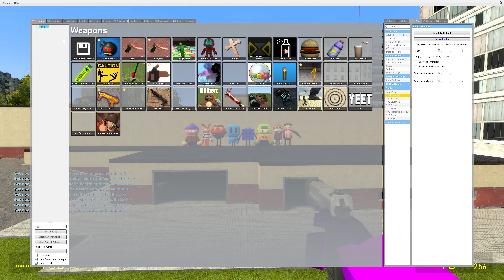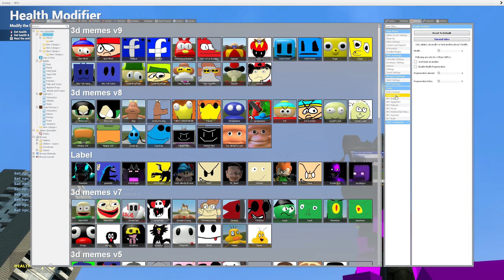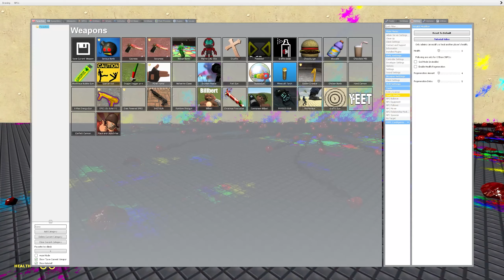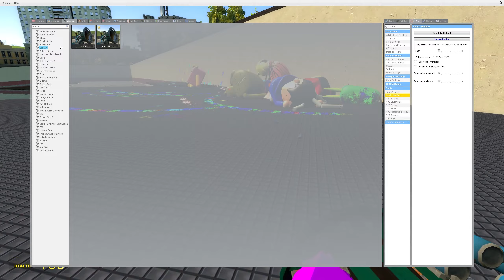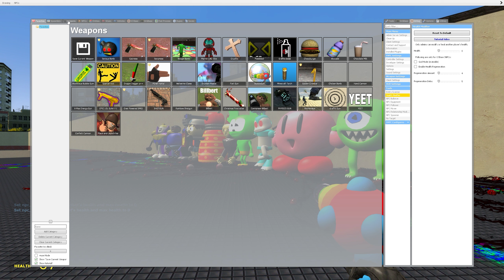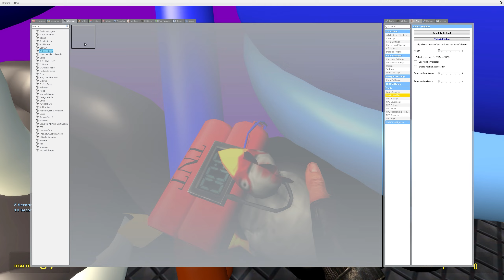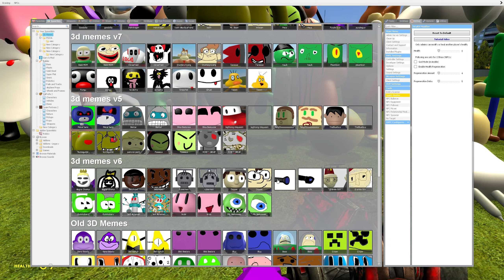EXPLOSION 3D SANIC CLONES MEMES NEXTBOT BY BOMB AND GRENADE